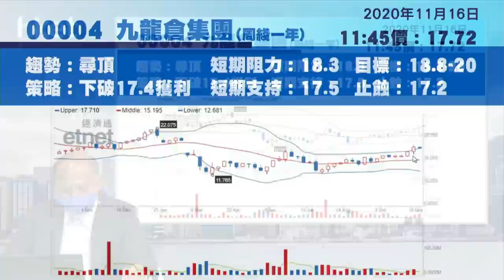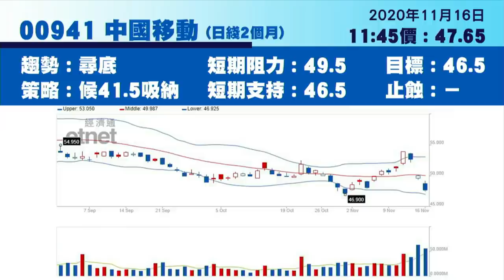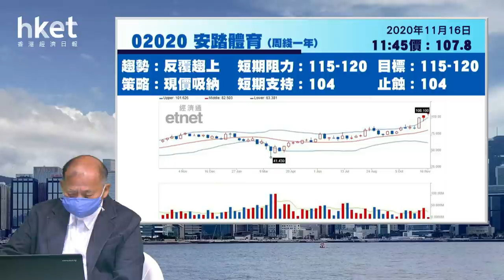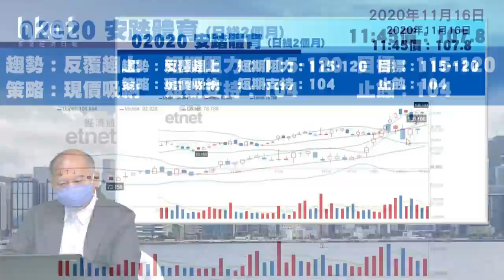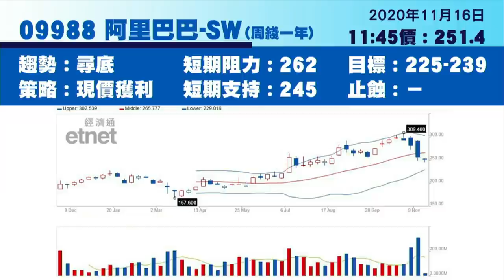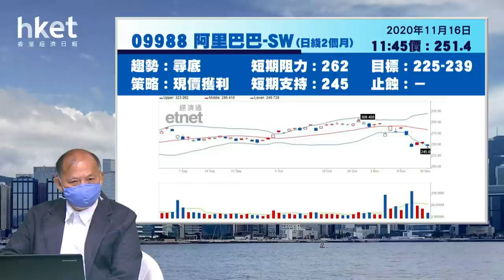特朗普發爛渣與RCEP下的股市 九倉、滙豐、騰訊、中移動、安踏及阿里最新部署（2020年11月16日）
【香港經濟日報】今日焦點股有九龍倉集團（00004）、滙豐控股（00005）、騰訊控股（00700）、中國移動（00941）、安踏體育（02020）及阿里巴巴（09988），詳情請待《香港經濟日報》專欄作者石鏡泉為你分析。……（更多內容：